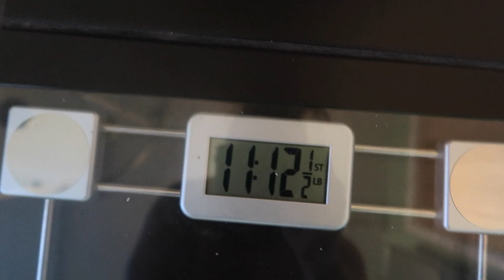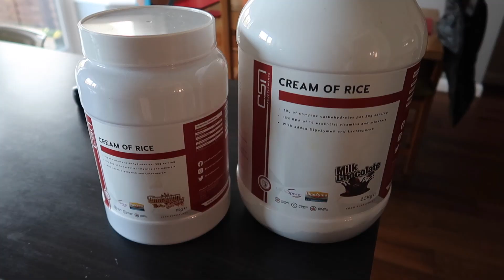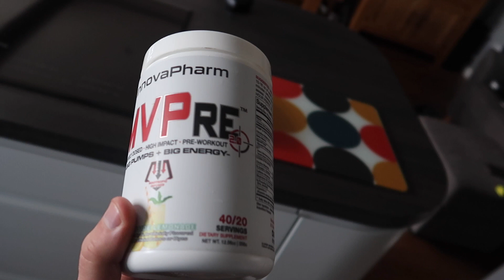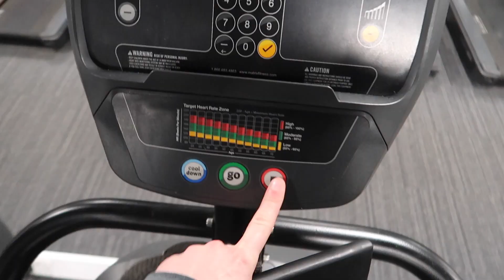REVEALING MY NEW CYCLE...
"GEORGE10" As your checkout code.

Social Network –
SPOTIFY PLAYLIST  - "George Osborne Nut In The Game"